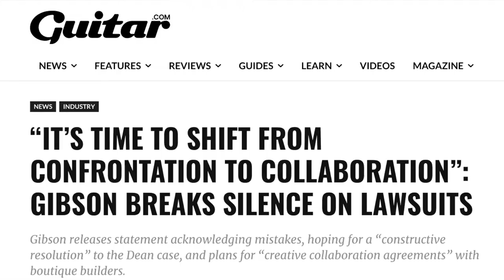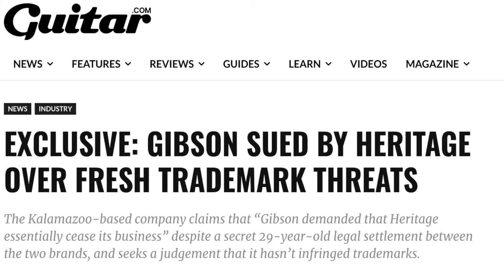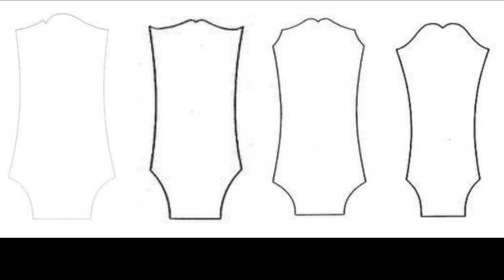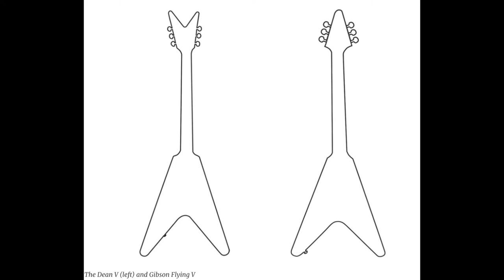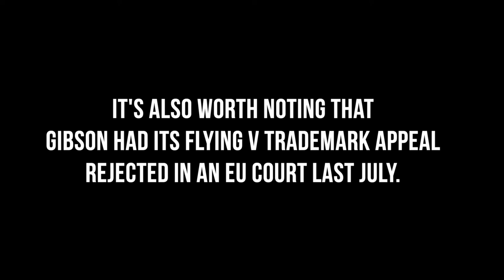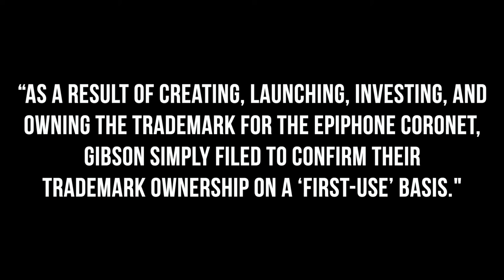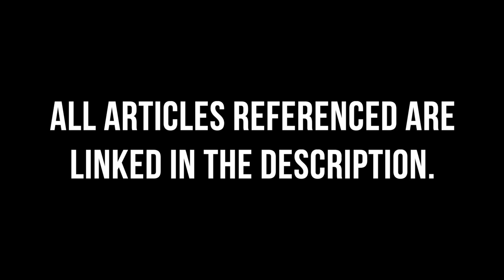Gibson Guitars lawsuits EXPLAINED: Dean, Collings, Satellite Amps, & More.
What do YOU think about Gibson's lawsuits? Are they going about this the wrong way, or is there some legitimacy to the cases?